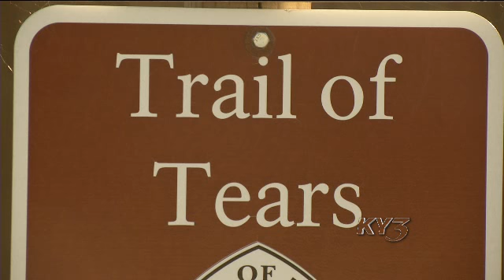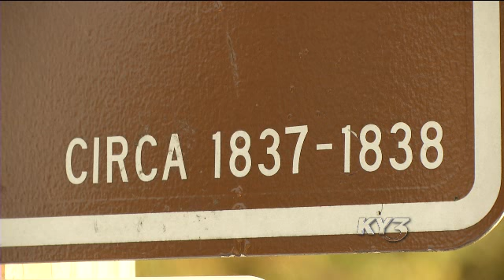American Indian Heritage Month honored: Dustin Hodges reports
Communities in the Ozarks honored American Indian Heritage Month. The Trail of Tears runs through Greene County.